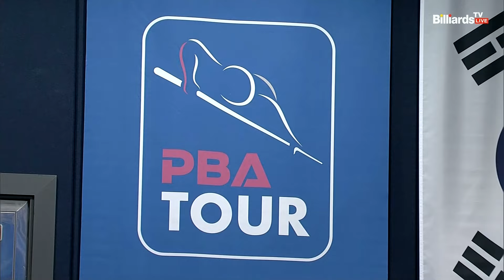조재호vs황득희 32강 2세트[우리금융캐피탈 PBA챔피언십 24-25]